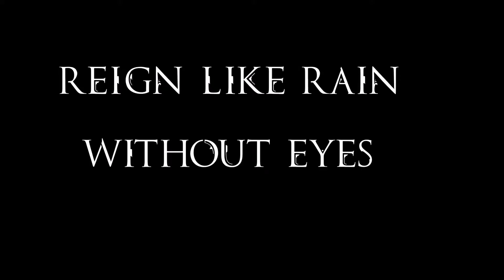Reign like Rain - Without Eyes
we are incredibly thankful to be able to do this, Reign Like Rain is such an awesome band, Murdunk fell in love with this song.

Also be sure to check out "The Void In Us" on Reverbnation

thanks also to everyone who helped us reach 1000 views on here, thats crazy.